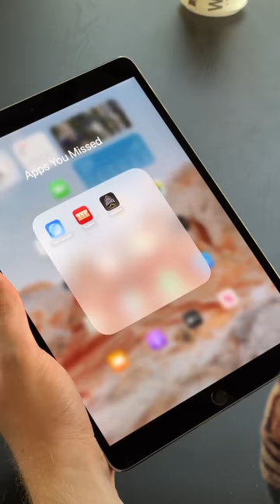Apple apps you've never heard of!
Apple's made a bunch of useful, well known apps, but what about the ones you've never heard of?